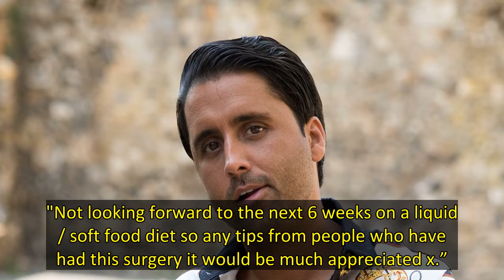Popular reality star Liam Gatsby remains in hospital after undergoing a life changing surgical proce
The Only Way Is Essex star Liam Gatsby’s future on the popular ITV show has been called into question after the reality star underwent a “life changing” surgery to improve his health.
The 33 year old recently underwent an operation to repair a hiatus hernia that had become so severe he was unable to eat or drink properly.
As a result of the surgery, he now faces a two month recovery period, which means he may not be fit enough to fly to the show’s exciting new series as the stars jet set off